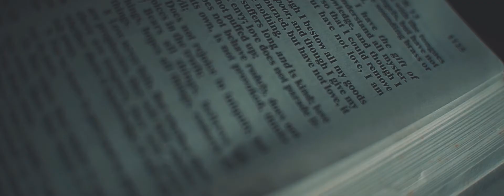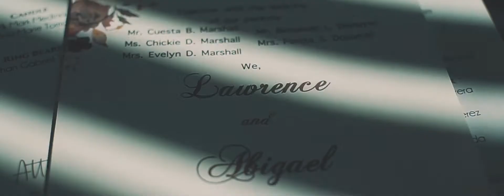Lawrence and Abigael Wedding (12-08-19)